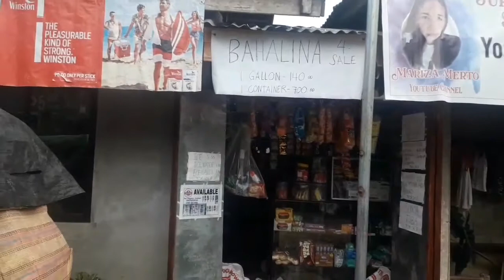HOUSE RENOVATION|| TERRACE EXTENSION|| MARIZA MERTO